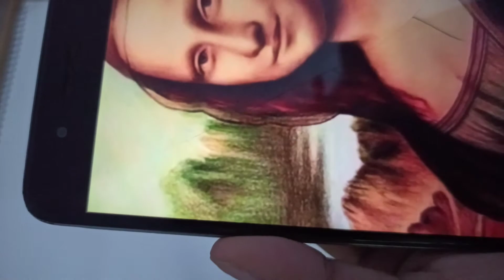Monalisa drawing outline using grid method | Monalisa drawing part 1| how to make Monalisa drawing 🖋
hello everyone, so  if  you want to see drawing more vidio link is in 👇👇